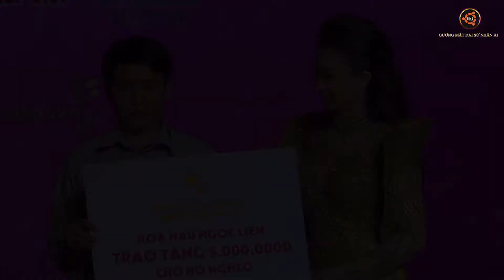GALA TÔN VINH GƯƠNG MẶT ĐẠI SỨ NHÂN ÁI 2022